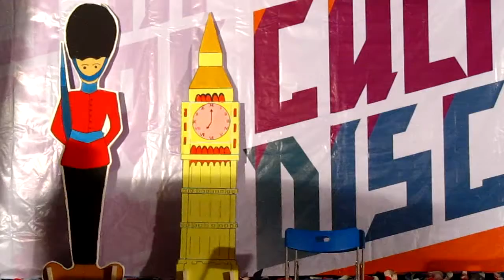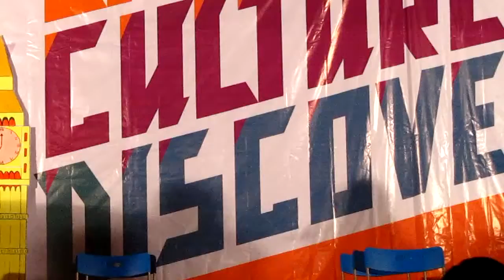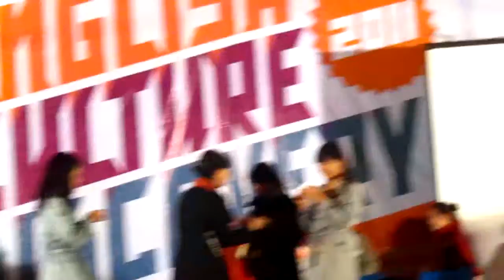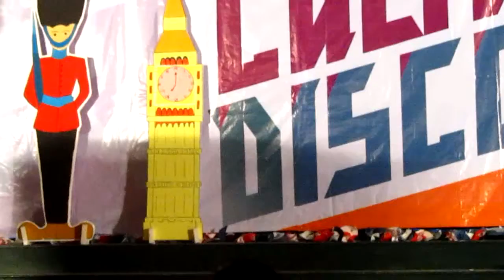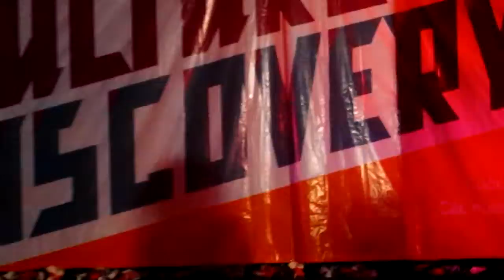WE CAN- US Canada team.mp4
Taken at English Discovery Contest held by English Department, Hanoi University